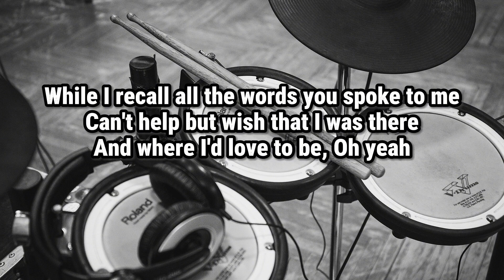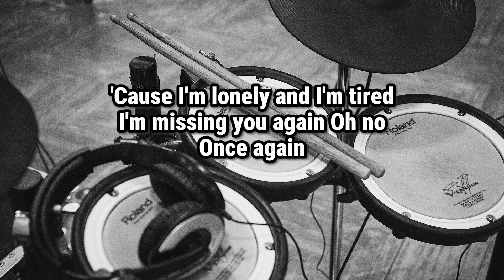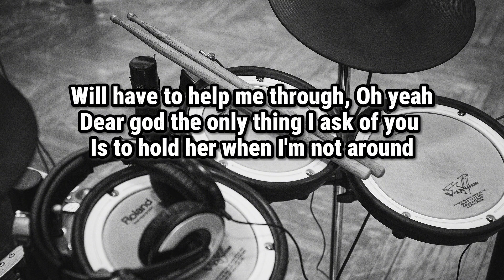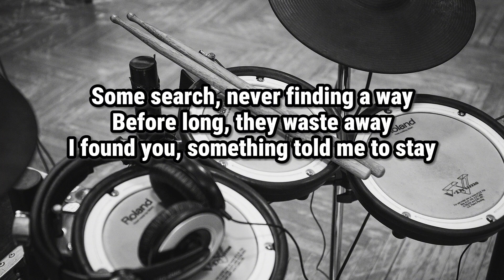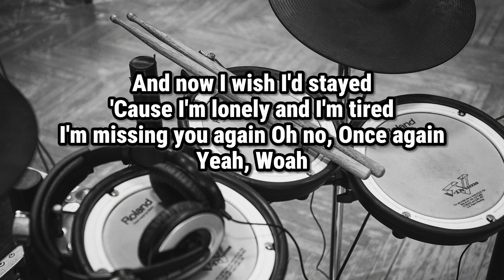"DEAR GOD" - Avenged Sevenfold |song with lyrics